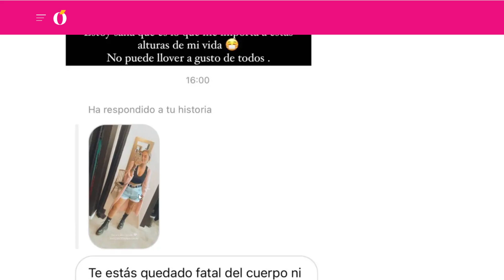⛔Rocío Flores ACUDE A COMISARÍA tras el NUEVO JUICIO de Antonio David Flores y Rocío Carrasco HOY